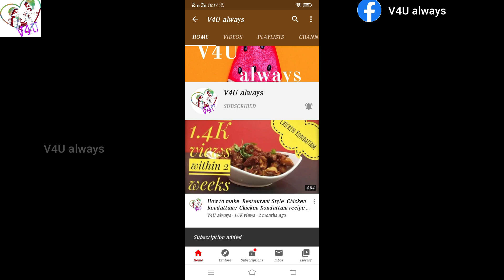How to make Caramel Popcorn/ Crispy Caramel Popcorn/No Baking Powder Caramel Popcorn😋 # 48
# Caramel Popcorn
V4U always
Easy way to make caramel popcorn.

Ingredients
Sunflower Oil - 2 table spoon